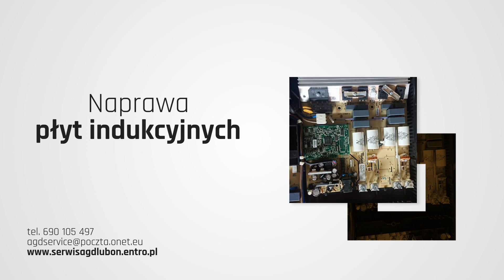Serwis AGD Luboń Centrum Serwisowe AGD Rafał Karbowiak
SerwisAGD Rafała Karbowiak to miejsce, w którym zlecicie naprawę AGD takich marek, jak Siemens, Bosch, Zanussi, AEG, Whirlpool, Amica, Candy, Hoover, Beko i Elektrolux. Nasi technicy to doświadczeni specjaliści z uprawnieniami elektrycznymi. Zajmujemy się naprawą pralek, zmywarek, piekarników i płyt indukcyjnych. Prowadzimy też sklep, w którym znajduje się szeroki wybór nowego AGD, takiego jak pralki, suszarki bębnowe, kuchnie gazowe i elektryczne, zamrażarki, płyty indukcyjne czy okapy kuchenne. Więcej informacji na naszej stronie internetowej